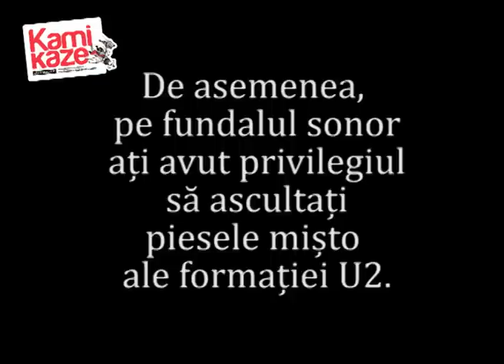Toate scenele mișto din serialul Friends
Am remarcat cu maxim amuzament că există un grup de corporatiști la suflet (adică pot avea și alte meserii, dar înăuntrul lor sînt corporatiști) pe care-i afectează foarte tare să le spui că formația U2 și serialul Friends sînt de căcat. Pentru că lor li se pare că U2 cîntă muzică și că Friends face glume cu umor. Ceea ce este, după toate definițiile muzicii și ale umorului, absolut fals.

Dacă nu ne credeți că Friends și U2 sînt de cel mai mare căcat, uitați-vă la filmul de mai jos. A fost realizat cu sprijinul unui reputat profesor de muzică și al unui celebru scenarist de sitcomuri pentru muieri. Nici unul nu se poate înșela, ne pare rău. Noi avem dreptate.